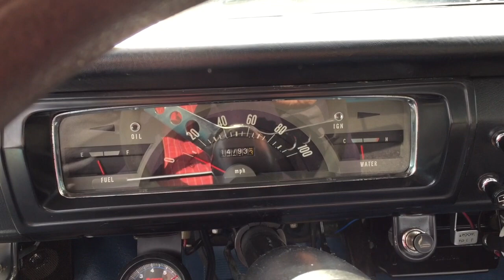1969 Datsun 512 1300 Pickup Truck For Sale @Mohr Imports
1969 Datsun 512 1300 Pickup Truck For Sale @Mohr Imports